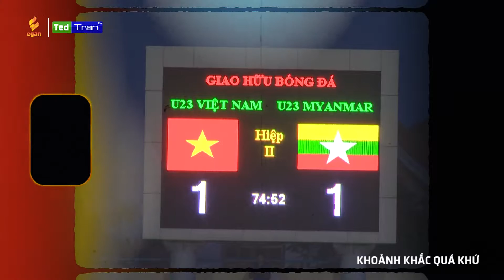Công Phượng thể hiện kỹ năng bon bóng dứt điểm trước U23 Myanmar tại SVĐ Cẩm Phả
Highlight trận đấu giữa U23 Việt Nam và U23 Myanmar tại SVĐ Cẩm Phả năm 2015.

CP Sport - Chuyên hàng thể thao cho dân chơi bóng đá phong trào
Địa chỉ store: 766A/30-32 Lạc Long Quân, phường 9, quận Tân Bình